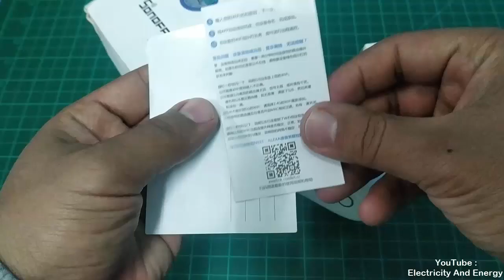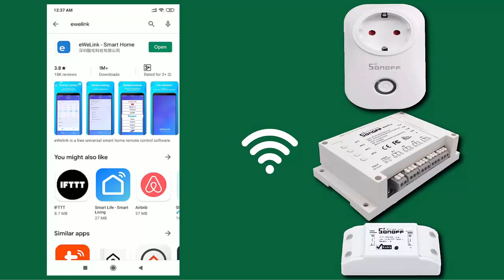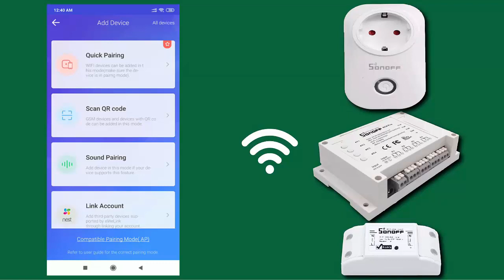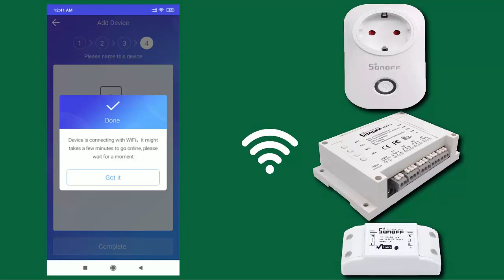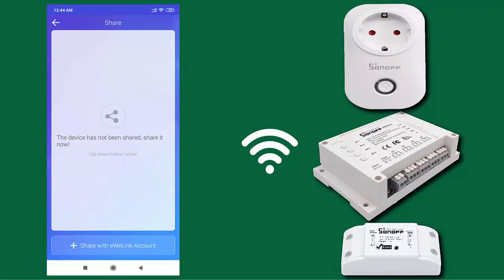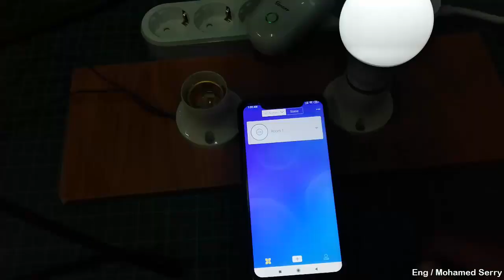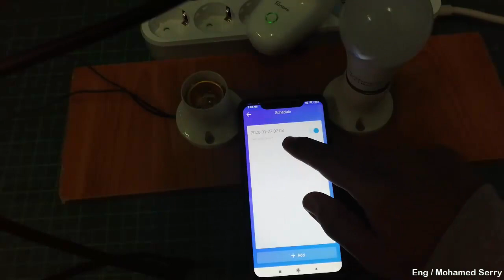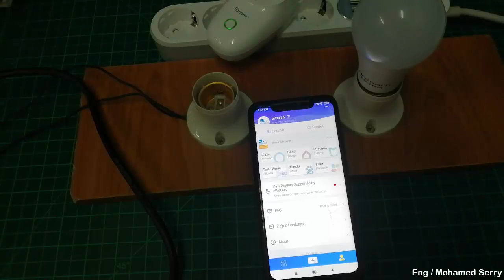حول منزلك إلى منزل ذكى بأقل التكالبف | Sonoff Smart wifi Plug S26 + eWeLink app Explained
شرح أحد أجهزة السمارت هوم من شركة سونوف
لينكات الشراء من موقع سوق دوت كوم:
3- Sonoff 4CH Wifi Smart Switch 4 Gang Wifi Light Switch
إعداد وشرح م / محمد سرى
لو أردت دعمى :
ممكن تدعمنى ماداياً على باتريون من هنا :
أو تستخدام الروابط التالية عند الشراء من مواقع التسوق سوق دوت كوم وجوميا